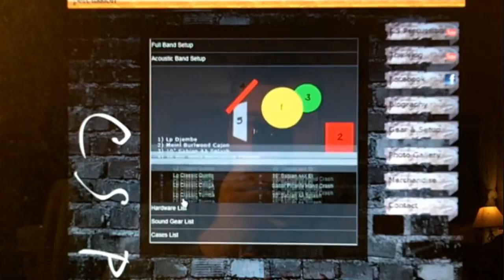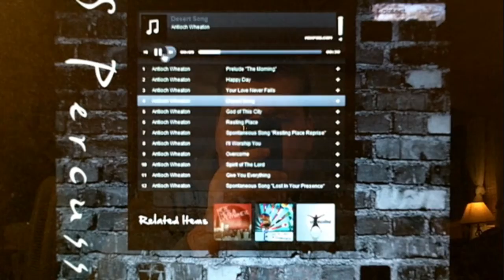6 Week Post OP - Family Fun and Announcements